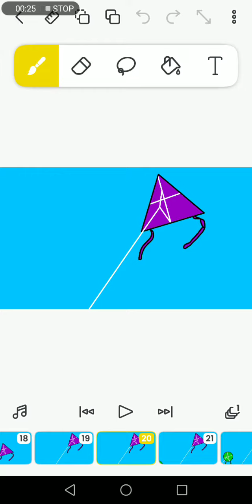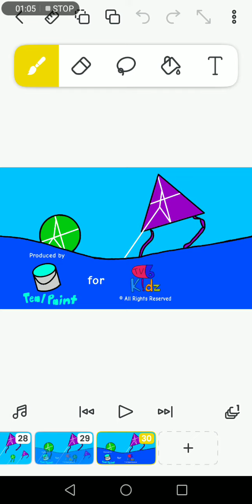Light Ep 7